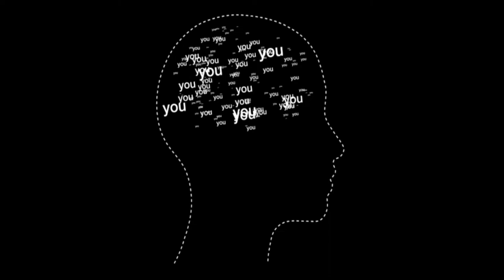I Love You Background Video Animation | Motion Background Loop | No Copyright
I Love You Education Video Dynamic Background Virtual Background Video Video Material Dynamic Background Video Material